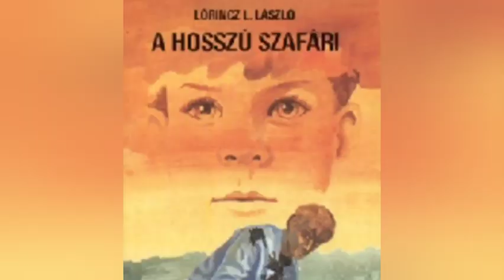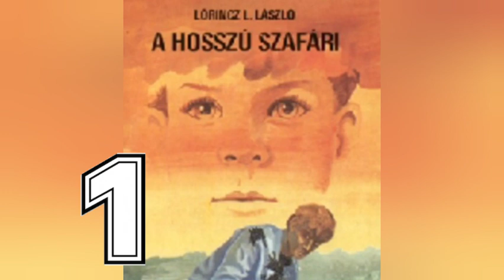1. Örök visszatérés - Hosszú szafari //Lőrincz L. László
lőllá 001